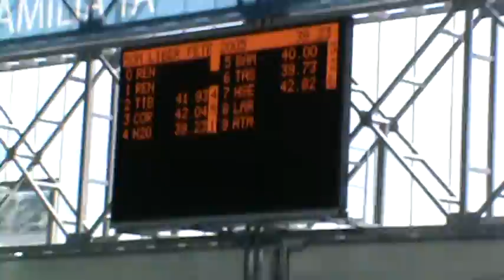Carla finala 50 liber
Carla finala 50 m liber la Cupa Digi